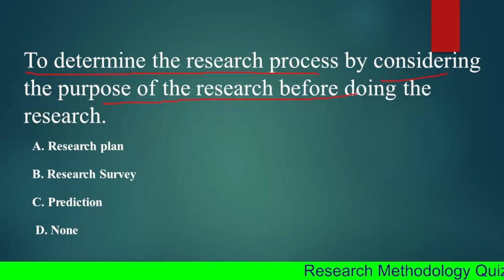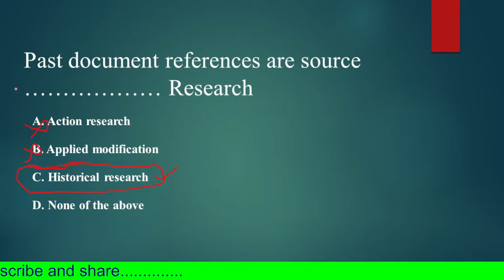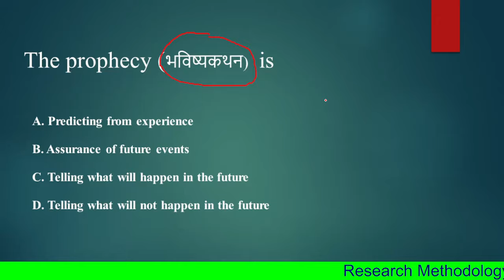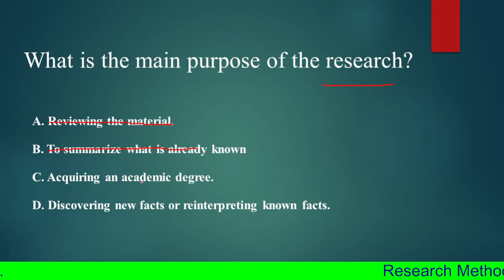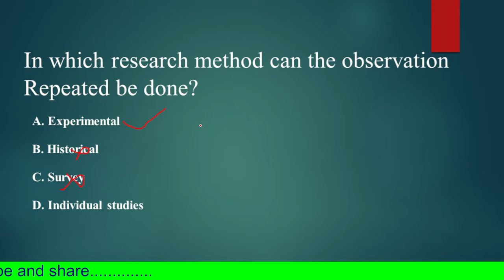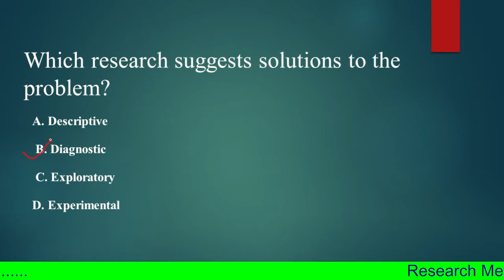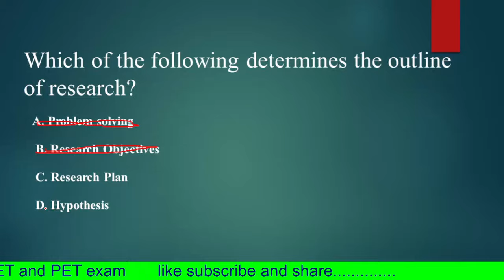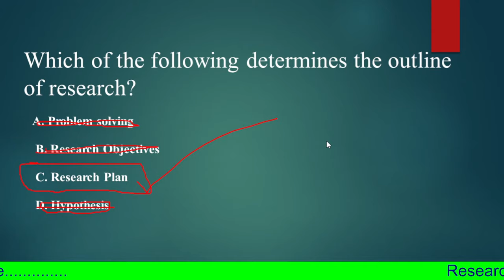Research Methodology MCQs for Set and Pet exam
Research Methodology Multiple Choice Questions(MCQs) & Answers for PhD Entrance Exam/Test. These objective type questions on research methodology are very Important